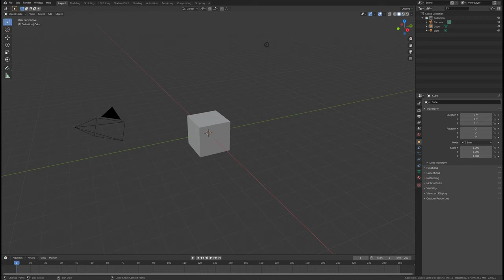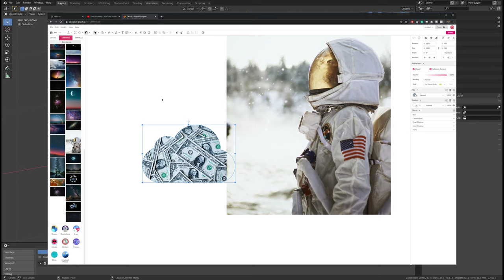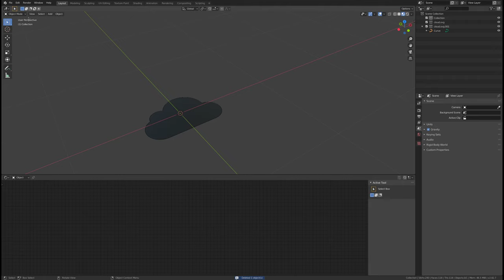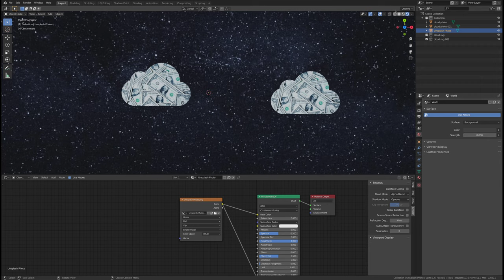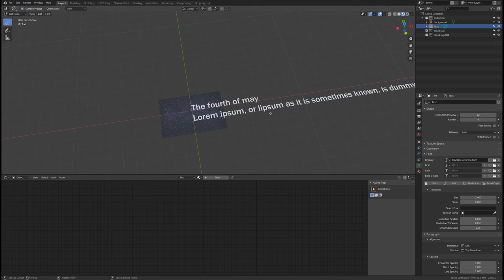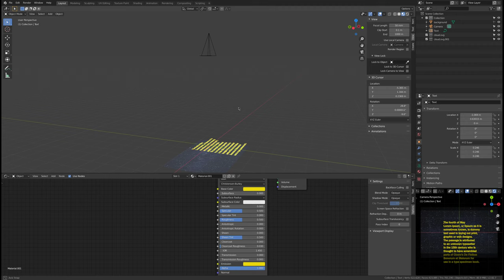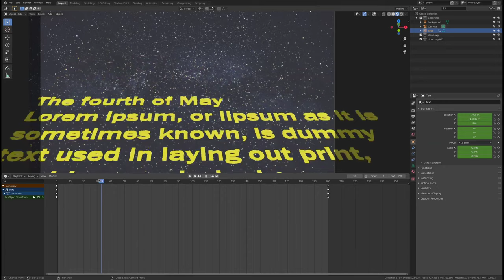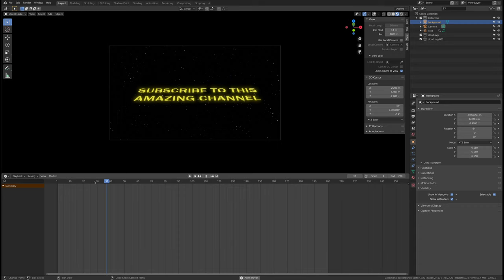Motion Graphics Beginner's Class Live - 10 Animated text and PNG image planes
How to do a Star Wars subscribe now flying text... well, that happened too, the point of this video was to close the first 10 lessons with something funny, and very close to May the 4th. We explored how to import image planes as PNG with alpha channel and how to edit the text objects in Blender. Hope you found this interesting, my apologies, I forgot to minimise the browser so I have to repeat a part of the lesson twice!